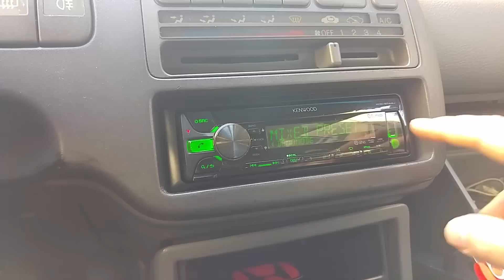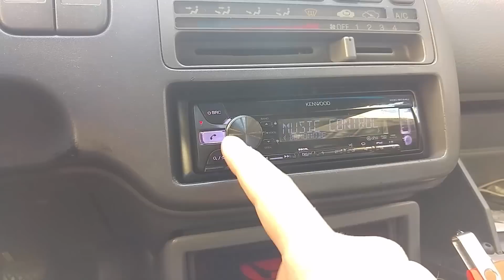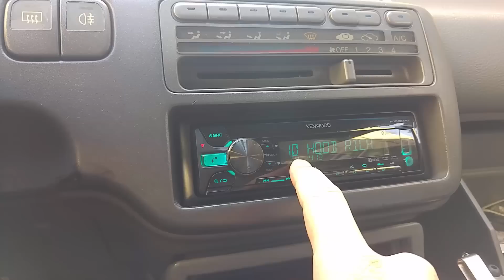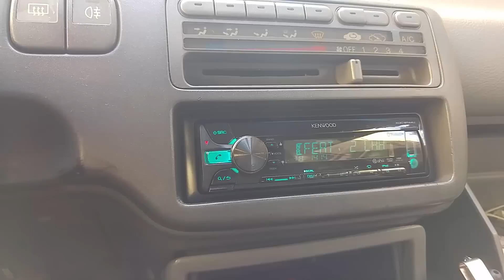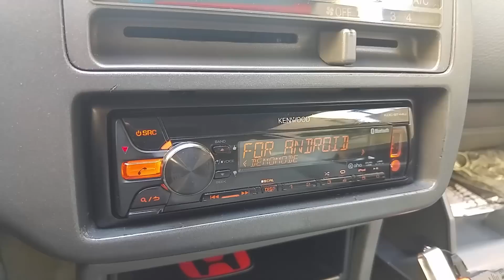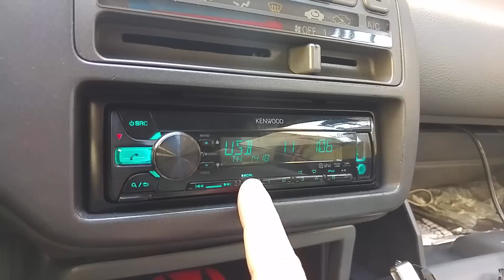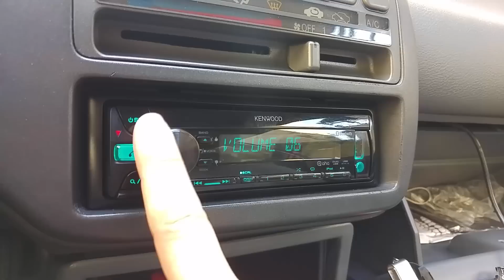KENWOOD KDC-BT44U Bluetooth/iPod/dual USB/CD-Receiver